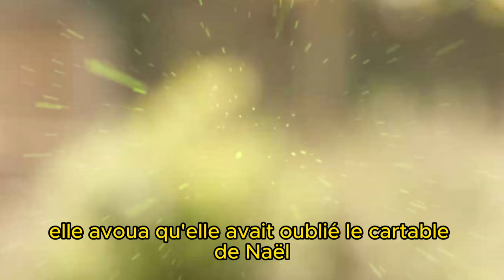ITC 744 Teyssier diminué, il est en difficultés. Maya et Ethan unis face à Carla sur TF1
Plongez dans l'univers palpitant d'"Ici tout commence" avant tout le monde avec un aperçu exclusif de la saison 4 dans l'épisode 744, qui sera diffusé le lundi 4 septembre 2023. Les tensions s'intensifient alors que Malik et Mehdi se retrouvent en désaccord sur le rôle du chef Teyssier. Dans une intrigue des plus captivantes, Teyssier fait appel à l'énigmatique Souleymane pour l'épauler lors de son cours inaugural. Pendant ce temps, Anaïs apporte son aide précieuse à Teyssier pour préparer une recette qui promet de révolutionner les papilles. Ne manquez pas cette nouvelle saison riche en rebondissements et en passion culinaire !